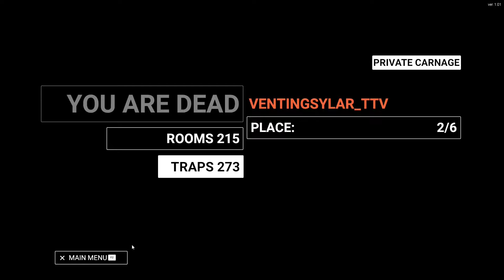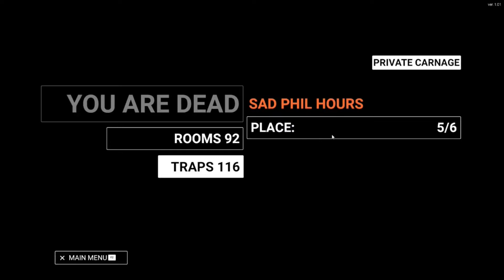Half Dead 2 #4: Battle Royale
This one is a little different as we decide to do a private game of Carnage, the games PVP mode. Its pretty fun with friends. In this video theirs 3 rounds of carnage from my POV then from Evan's POV so I hope you enjoy!